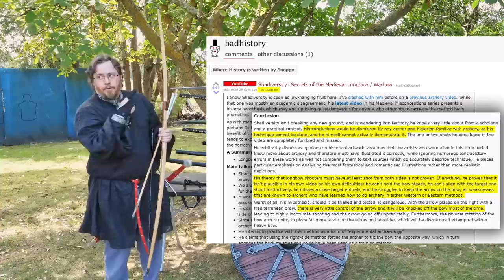When sword pedantry GOES TOO FAR!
ACTUALLY. . .

Be sure to check out the Shadow of the Conqueror Graphic Novel on Kickstarter